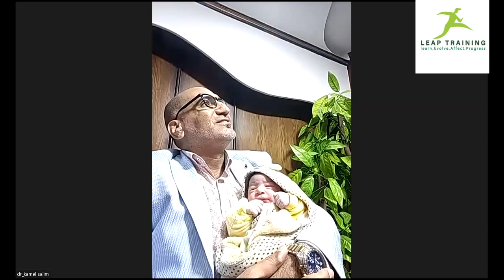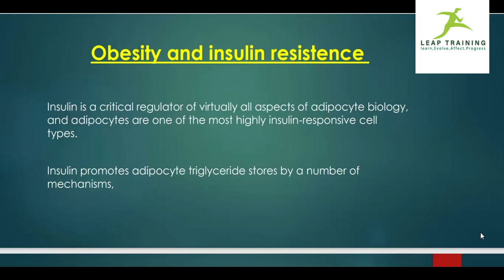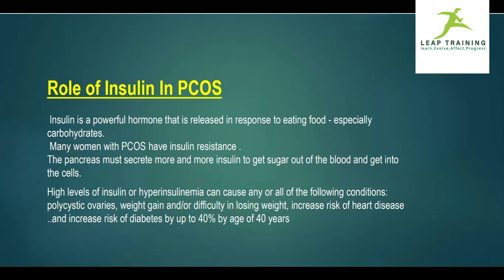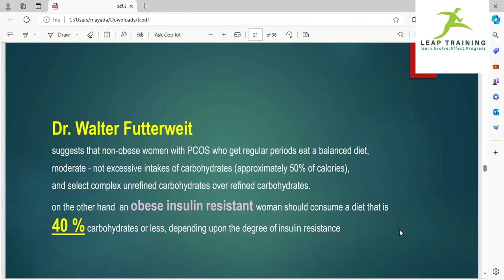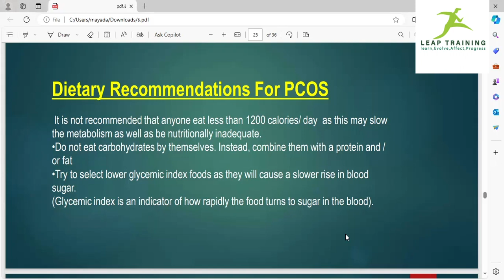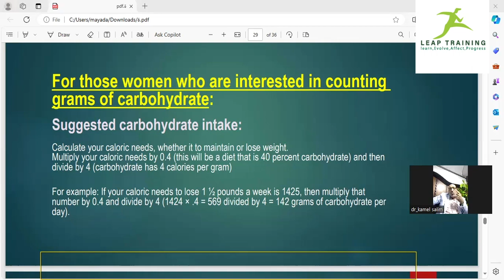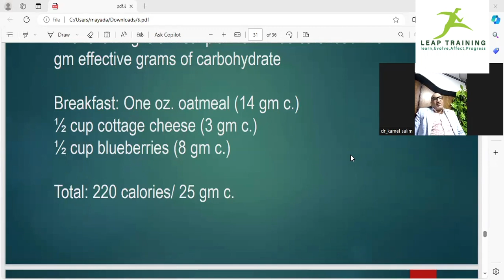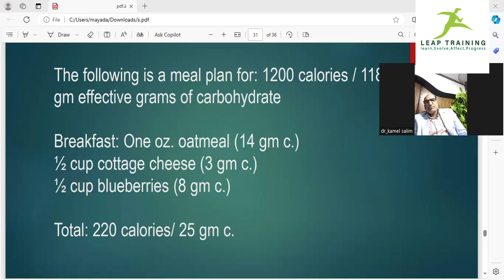Diet therapy in infertility